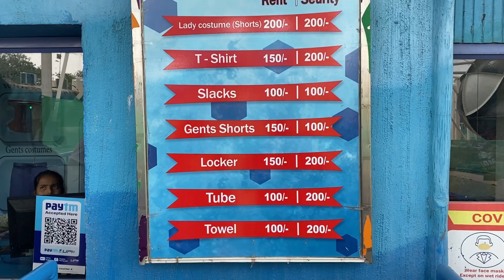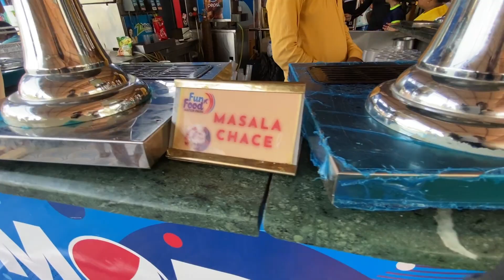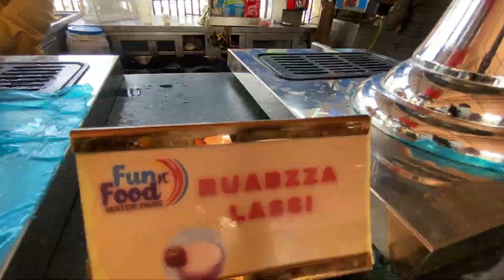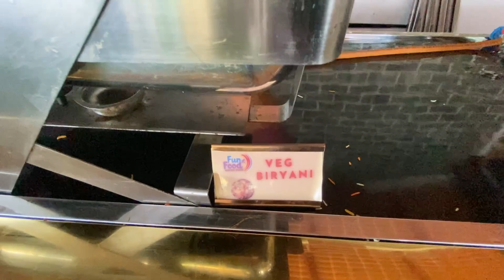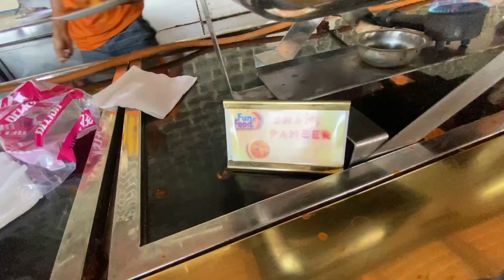Fun N Food Waterpark | Fun N Food Waterpark Complete Information Ticket, Timing & Location 2023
@KotaCareerwaterpark Delhi Ka sabse bada water park hai yanha aapko fun ke saat food bhi enjoy karny ko milegha who bhi unlimited Kitna bhi khoo koi Rok took koi pabandi nhi hai ji osm baat hai. Kitni baar bhi khoo iski bhi koi limit nhi hai to aap samjh sakty hai ke fun ke saat aapko food Ka bhi bhut badiya pakag milny Wala hai aur ha tikit mai hi ye Sab including hai tikit prish kya hony Wala hai usky liye mere vlog ko jarur dekhiyegha aapko tikit r pta chl jaygha neyr s metro stshion Dwarka sector 21 hony Wala hai
Ya aerocity Parking car 🚗 50 r 🚴 20 r. Costume Ka rate vlog Mai hai summer mai is time ishy Acha enjoy aapki family ko nhi milegha to see mat kijiye aajiye funnfood water park Mera vlog Acha laga ho to plzz subscribe tu my channel like camant ok byyy

Fun N Food Village

Fun And Food Village Gurgaon/ Fun N Food Village Water Park Delhi TicketTiming, Location, Food

Fun n food village gurgaon (water park in delhi) now opened more new slides for public & total 7 more slides are coming here in june 2022. Currently here you can enjoy in 5 different water slides (body slide,tube slide, tunnel slide, family slide, etc.) along with wave pool, raindance, family pool, small pool and lazy river. Here people from all age groups can come & enjoy in fun n food village gurgaon water park in delhi. It is the oldest water park in delhi ncr region.

In this vlog have shared all the information about Fun N Food Water Park like Ticket Price, Timing, LocationParking, Food, Costume Rent, Locker Rent Etc

Location:- Old Delhi Gurgaon Rd, Kapas Hera, New Delhi, Delhi 110097 Fun N Food Village

Fun and food Village

Fun and food Village Water Park Fun n food Village Gurgaon

Fun and food water park in delhi Fun n food Village Delhi

fun n food Village Water Park rides fun n food Village Water Park unlimited food

fun n food Village Water Park Gurgaon 2022 fun and food Village Water Park Gurgaon

fun n food Village Water Park ticket Price

fun n food Village Delhi fun n food Village kapashera

fun n food village gurgaon (water park in delhi 2022), Ticket price, Location, timings,, how to reach, gurgaon delhi water park 2022, Raindance and small pool, Wave pool, Body slide (long), Tunnel slide, Tube slide (new), Body slide (short), Lazy river, Family pool slides, New slides coming soon in June 2022, Food bar point